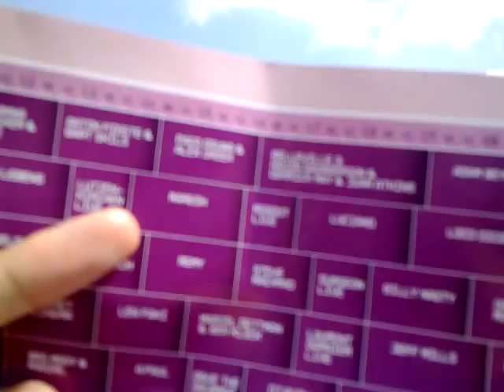Raresh live @ Awake Fest 10 years anniversary 26/6/2010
Raresh from Romania plays to Awake fest 10yrs anniversary crowds in sunny afternoon